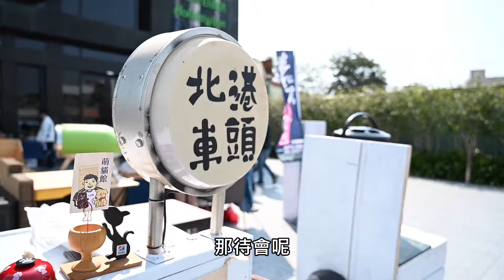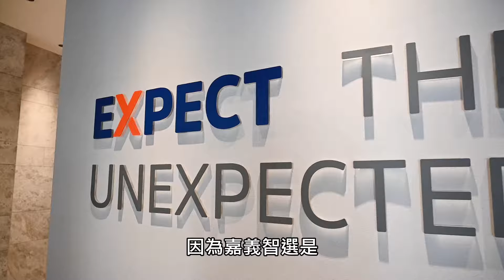嘉義智選8米巨型即時畫中畫創作 耆老嘴裡的老嘉義 假日酒店音樂市集